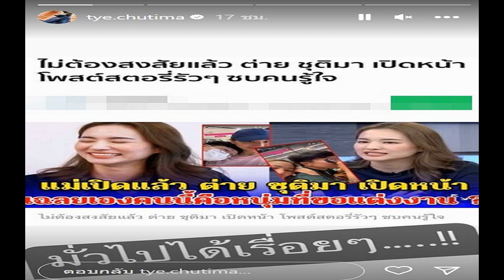เมย์ ปลื้ม ไฮโซบิ๊ก พาไปเลี้ยงวันเกิดย้อนหลัง สุดสวีต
เมย์” ปลื้ม / หลังจากที่ต้องเป่าเค้กฉลองวันคล้ายวันเกิดอายุครบ 42 ปี คนเดียวแบบเหงาๆ สาเหตุเพราะเป็นโควิด-19 ทันทีที่หายป่วย หวานใจ ไฮโซบิ๊ก-อัครวัชร คงสิริกาญจน์ ก็ได้พาไปฉลองวันเกิดสุดสวีต ด้วยการควงแขนสาวเมย์ไปรับประทานอาหารฉลองวันเกิดย้อนหลังสองต่อสอง แถมยังมีเค้กก้อนโต และช่อดอกไม้สุดหรูมอบให้เป็นของขวัญ ทำเอาบรรยากาศอบอวลไปด้วยกลิ่นอายความโรแมนติกแบบสุดๆ
ล่าสุด เมย์ พิชญ์นาฏ เดินทางมาร่วมชมรอบปฐมทัศน์ละครเวที “พิษสวาท เดอะมิวสิคัล” ที่ เมืองไทยรัชดาลัยเธียเตอร์ และได้เผยว่า หายจากโควิดกลับมาทำงานได้แล้ว แฟนดูแลดี แล้วก็พาไปเลี้ยงวันเกิดย้อนหลัง

“ก็ดูแลดีค่ะ ก็เขารอให้หายแล้วเขาก็พาไปทานข้าวย้อนหลัง เขาก็จะพาไปย้อนหลังมากกว่าค่ะ ก็เลยเป็นการเป่าเค้กยาวมาจนถึงทุกวันนี้ คือเค้กเยอะมาก ก็ถ้ากินต่อร่างกายก็จะต้องตัดขาแล้วเบาหวานแล้วก็ขอบคุณทุกคนที่อวยพร
แล้วตอนแรกแพลนไว้จะทำอะไรบ้างวันเกิด? “ผิดแผนหมดเลย ตอนแรกแพลนไว้ว่าจะไปกับคนนี้คนนี้อะไรแบบนี้ คือเรื่องจัดงานวันเกิดไม่ได้จัดมานานแล้ว แต่ว่าแพลนไว้จะไปทานข้าวกับเพื่อนๆ มากกว่า
ปีนี้มีของขวัญอะไรให้ตัวเองไหม? “ไม่มี ก็อาจจะมีละครให้ทุกคนได้ดูสองเรื่องค่ะปีนี้”